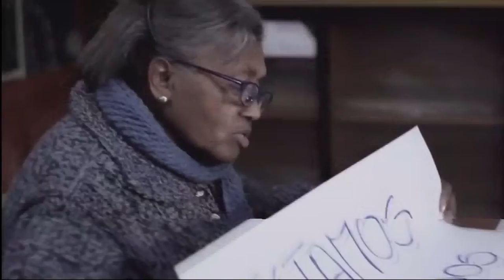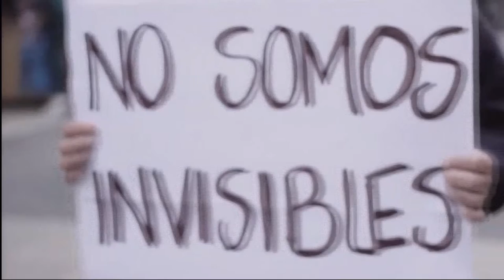Toma de Conciencia del Abuso y Maltrato en la Vejez - Gabriela Müller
Entrevista a Gabriela Müller, directora del PEAM (UNRC)
Facebook.com/uniriotv
Twitter.com/uniriotv